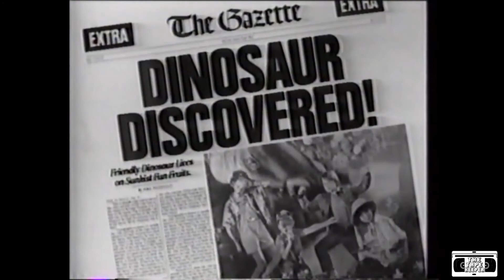Sunkist Dinosaurs Fruit Snacks Commercial - 1990